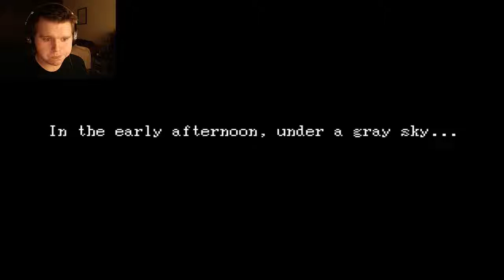IB | The Lady In Red... | Episode 2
I got a bunch of new stuff for the channel :) Hope the camera angle is better, if its not let me know and i can change it back :) Game is still pretty awesome, id play it for the sound alone, the game here being amazing, it feels like a bonus.